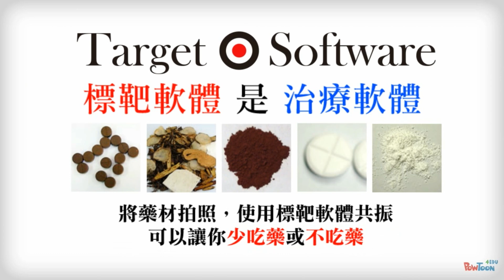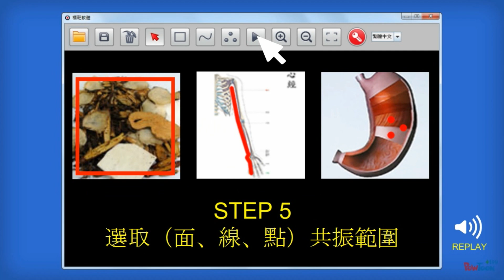現在就能擁有未來科技生活 - MTS分子標靶軟體 - 中文版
【標靶軟體】操作說明